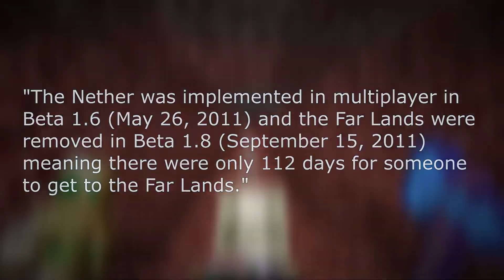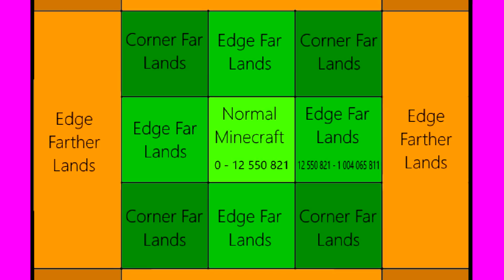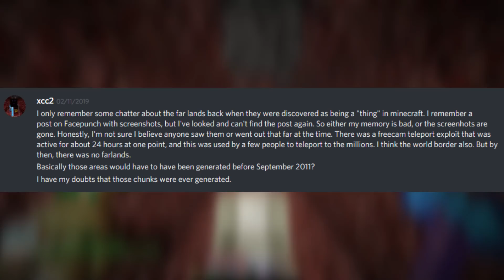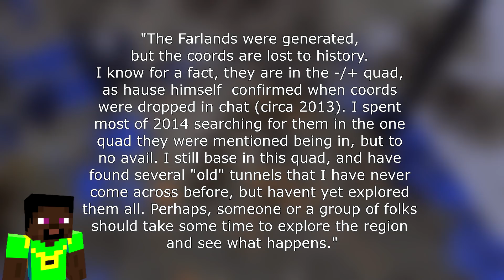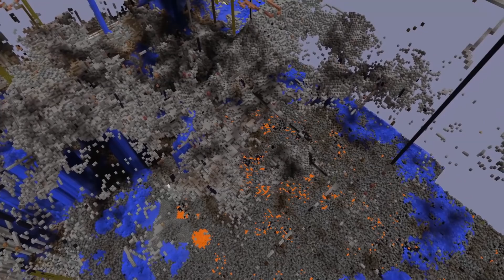ДАЛЁКИЕ ЗЕМЛИ 2B2T СУЩЕСТВУЮТ?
Перевод видео с канала FitMC

В этом видео мы попытаемся разобраться, могут ли мистические далёкие земли существовать на сервере 2b2t, и рассмотрим возможные доказательства этого.

Предыдущее видео по серверу 2b2t